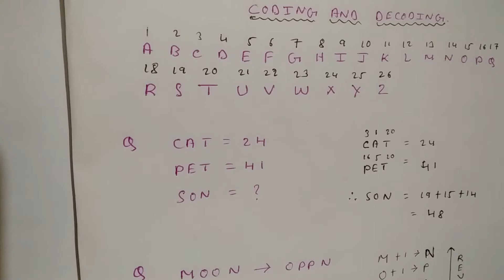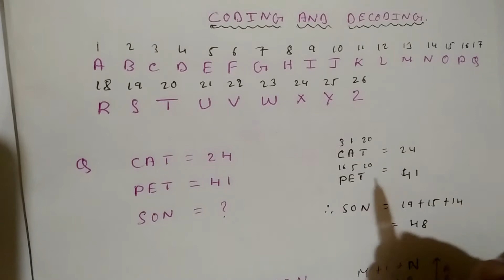Coding and Decoding Aptitude Questions. | Important Tricks of coding and Decoding. | Mintoss mood.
Hello friends here you get few tricks of coding and decoding.i hope it will be helpful to you.